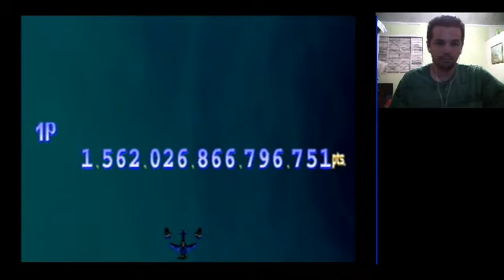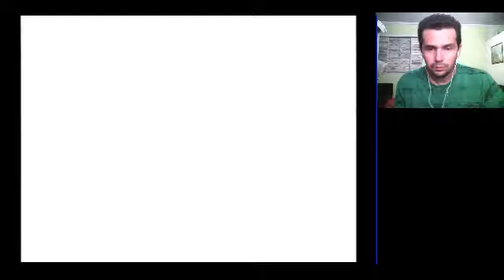INNU - Giga Wing 2 e configuração para alterar o sistema de cor do Xsplit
Partida horrível do GW2 de Dreamcast e dicas de como alterar a cor do Xsplit. A versão do vídeo explicativo sem áudio está aqui:

- A partir de 3m15s deste vídeo, a sincronia fica 97,8% perfeita.